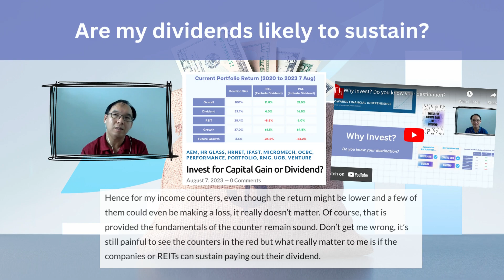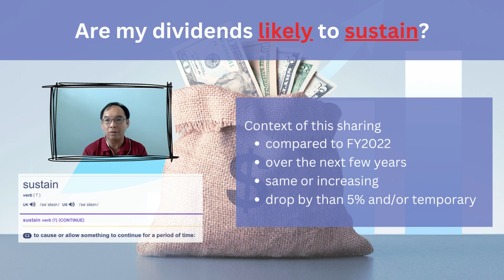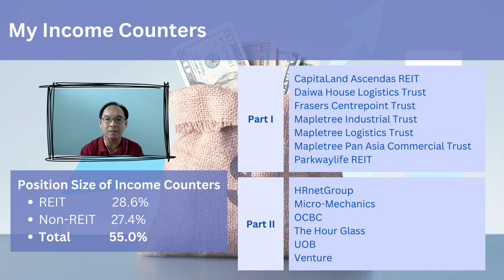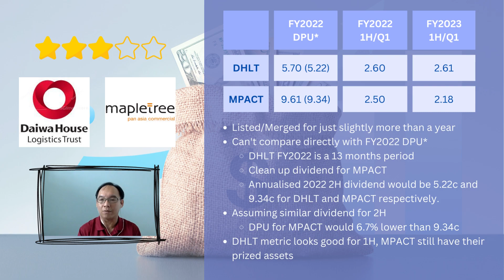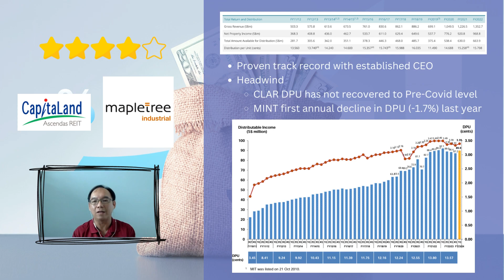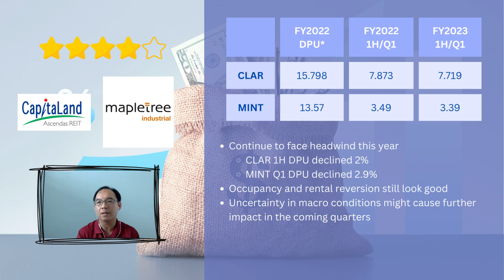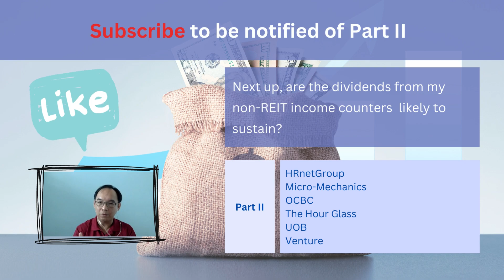Are my dividends likely to sustain? Part I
In this video, I checked on the REITs in my portfolio and shared whether I think their dividends will sustain in the next few years.

Referral
Trust Bank ($10 Fairprice voucher each) (code: 1X9DDP1V)